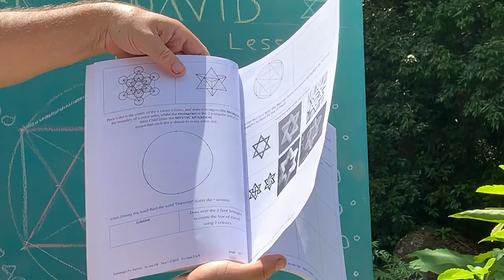Sacred Geometry: Online Course!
NEW!!! Virtual Classroom in the Rainforest!!
Sacred Geometry: Beginners Guide Online Course.

For the launch of our NEW eCourse we have included 6x FREE WORKBOOKS (Best Selling eBooks) !!!

I have created some special advancements in the future maths curriculum, reviving lost knowledge that is essential for the next generation to learn topics relating to Pythagoras, the 5 Platonic Solids and the fabulous Fibonacci Sequence, Magic Squares and the translation of Number into Art and Sacred Symbol, all relevant to better understanding our world and our part in it.

Suitable for all ages. We teach the beauty of Geometry in Nature first, followed by the Law of Numbers. It’s important we first learn shape, pattern and form drawing before being challenged by the right brain logic of mathematics and numbers.

If you are a parent, get involved with your Child’s education and be amazed how responsive they are to learning the Language of Shape and Pattern Recognition. When taught to children, what you find is the children tap into their intuitive side and tap into the wave form nature of the mystery of infinity.